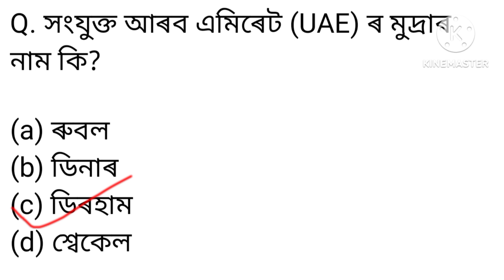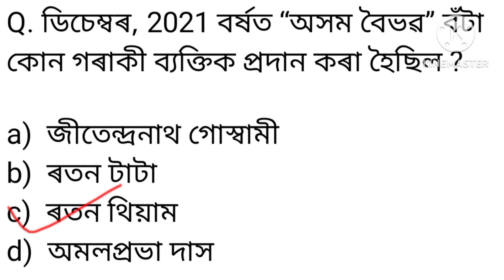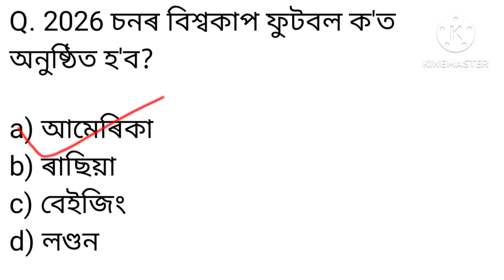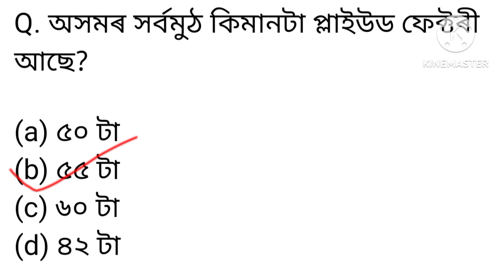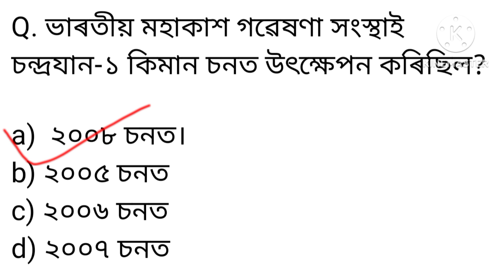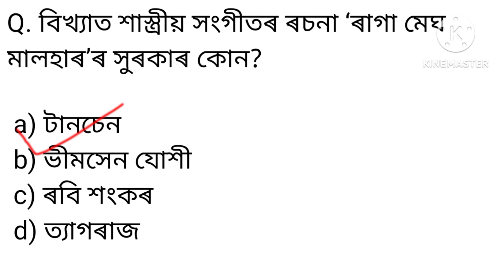Gk Questions and answer/ADRE 2.0/ Grade lll & lV Exam/ সাধাৰণ জ্ঞানৰ গুৰুত্বপূৰ্ণ প্ৰশ্ন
General knowledge of Indian History ||  DHS|
|APDCL || DHSFW || DME || AYUSH

ADRE 2.0
12600 New Vacancy Post for Grade lll &lV Exam
30 Top Assam knowledge
সাধাৰণ জ্ঞান